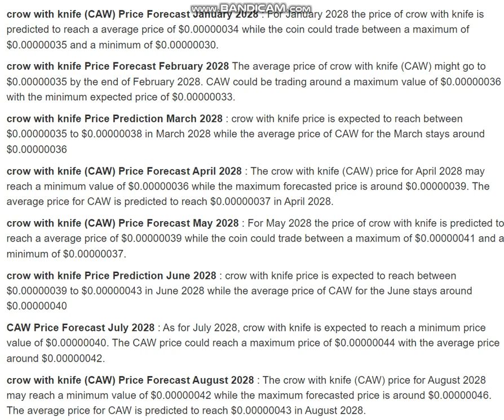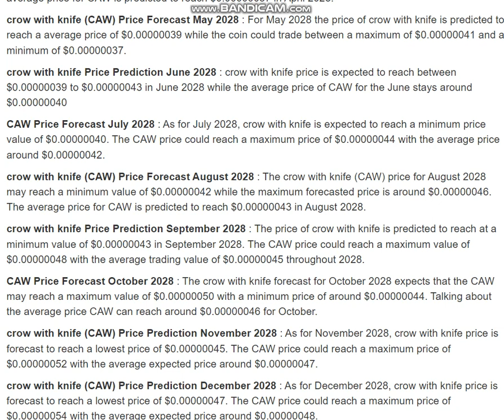crow with knife (CAW) Price Prediction 2028 - CAW Price Prediction